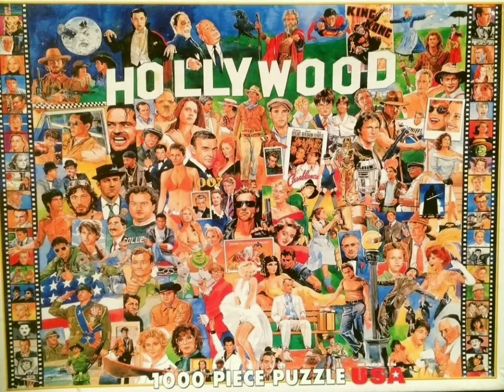Subliminal Bundle celebrity shape shift Request (7 pack)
Yet another Subliminal Bundle:)

2.) Susie shift in your desired celebrities

3.) is she Rihanna's cousin?

5.) Rapunzel rice water hair bundle

6.) skincare, makeup, and makeup skills bundle

7.) online guy magnet 2020 generation
By: jayfromtheheart

Made with my own added "Charm" to make all subliminals easily processed:)

Please drink water (if thirsty) :)

May make your hungry:)

Please share your results:)